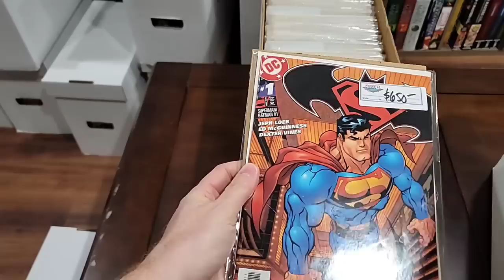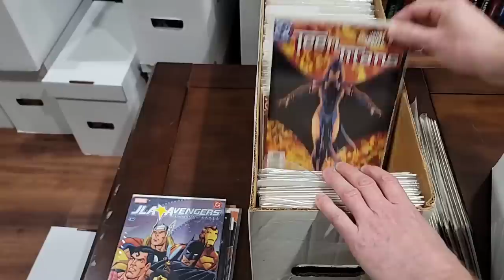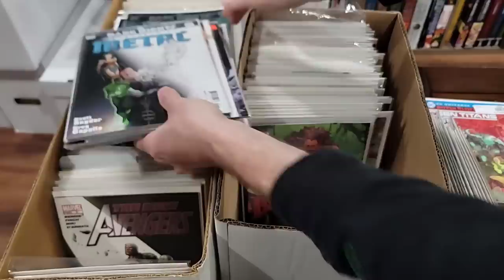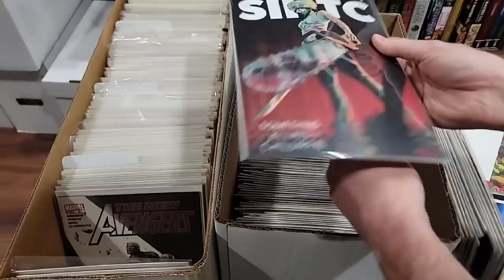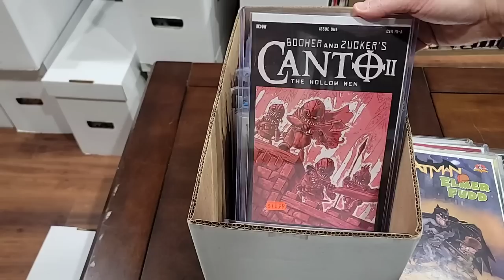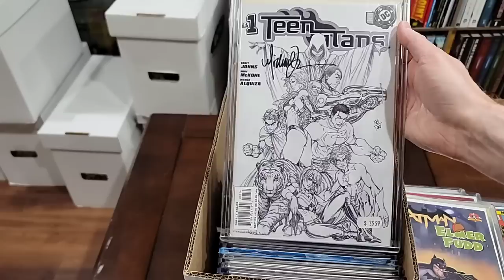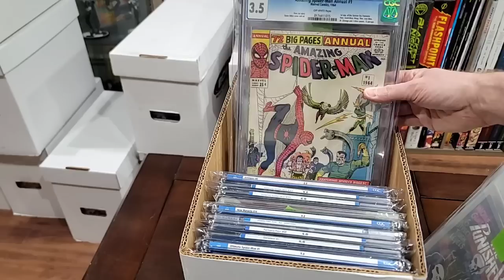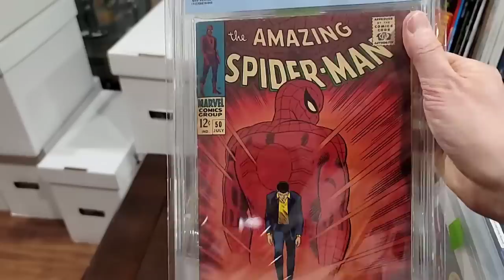Buying a Comic Book Collection w/ Keys and Slabs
I bought a comic book collection with Keys and Slabs. It was extremely cold outside. This always tend to happens when I buy collections.

FOLLOW ME ON THE FOLLOWING PLATFORMS FOR UP TO DATE CONTENT:

Whatnot:
verygary_comics

verygary_comics

verygary_comics

verygary_comics

Whatnot:
verygary_comics

verygary_comics

verygary_comics

verygary_comics